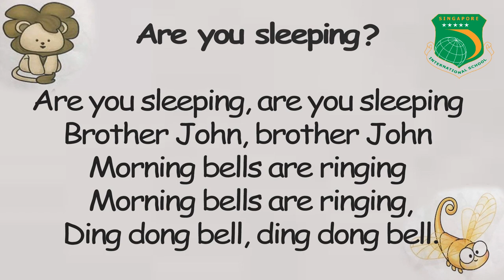Play Group || Rhymes Are You Sleeping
Singapore International School
Play Group
Rhymes
Are You Sleeping?
Lyrics
Ding Dong bell, ding dong bell.